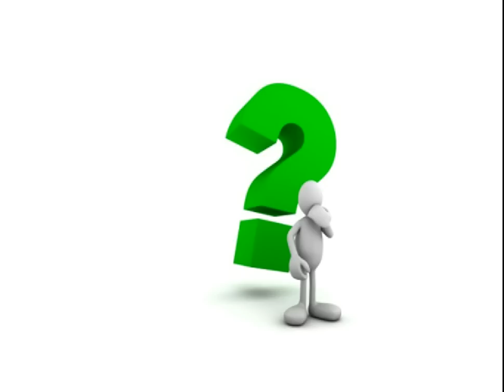Hey Subscribers, taking questions and suggestions for videos!!!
Leave your questions and suggestions for videos in the comments below!